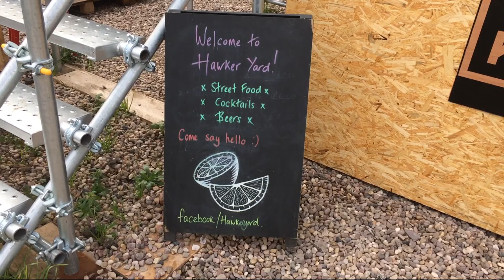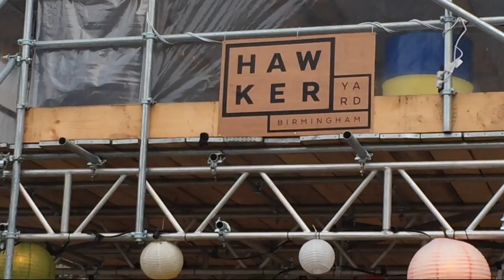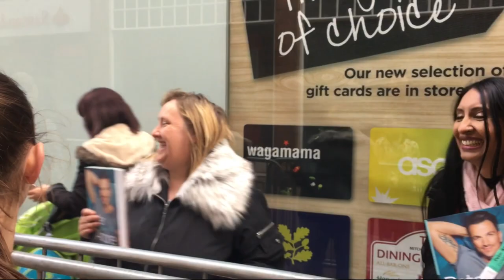Second City News take 2 oct 28th